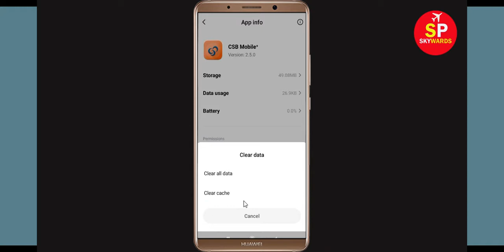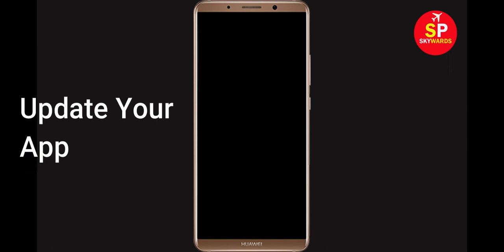CSBMobile by CSB Bank - OTP Not Receive / Not Coming OTP SMS Problem Solved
In this video i will show you How to Fix CSBMobile by CSB Bank - OTP Not Receive / Not Coming OTP SMS Problem Solved. If you are facing this problem in your Android Mobile Phone then it will help you to get rid of this problem.